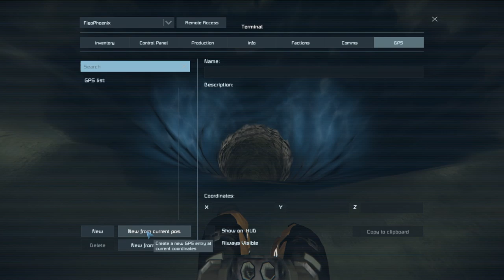Space Engineers - Building a large-block mining rover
I want to make a mining rover that isn't too big with decent depth reach.